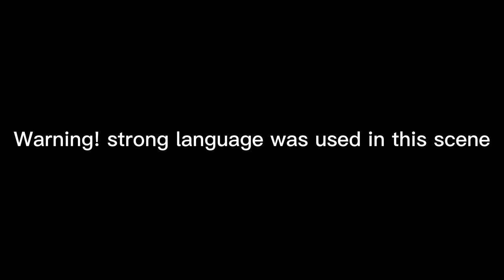Koala Man gets Jumped by kangaroos scene